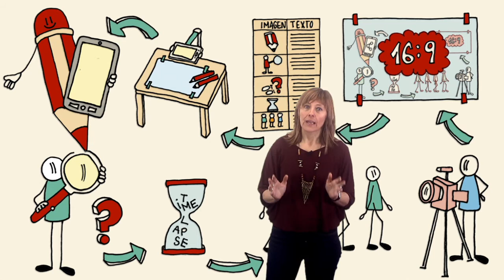Vídeo 4.3. Lo visual en la competencia digital - Reto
Vídeo 3 de la Unidad 4 "Lo visual en la competencia digital" de VisualMooc de @educaINTEF. Para más información, visita